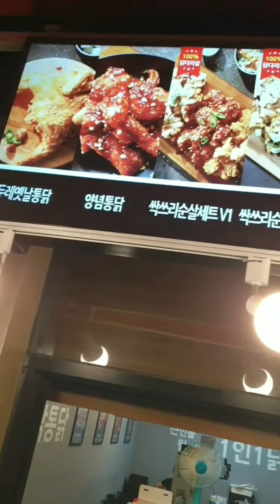하남감일/감일동 맛집 투어/술안주 맛집